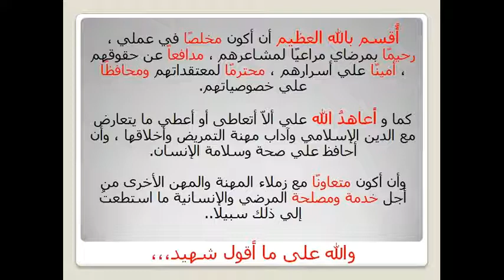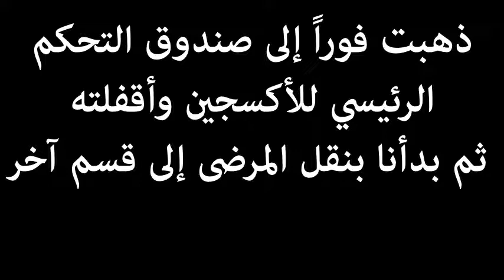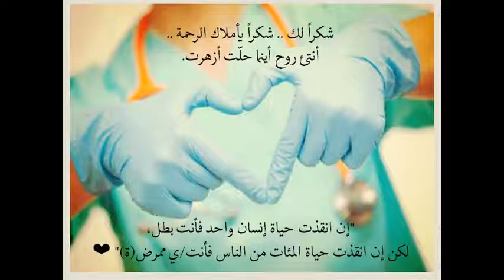Surgical Ward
In celebration of GCC Day 2017 in Ohud Hospital